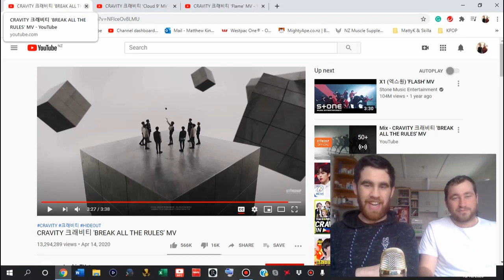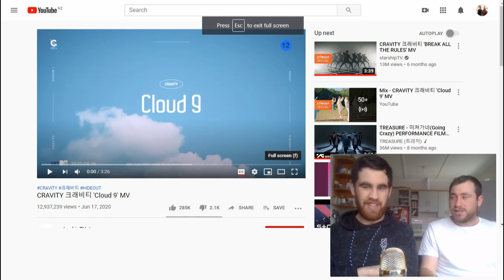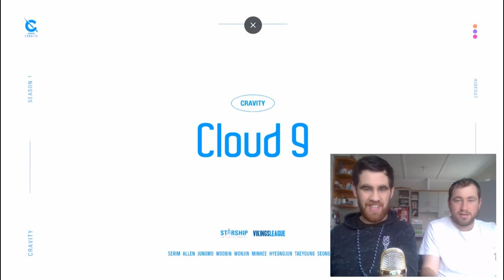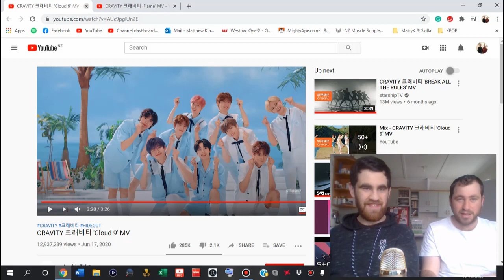Kiwi's React to CRAVITY - Break All the Rules Cloud 9 & Flame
Welcome to New Group Friday where we react to new groups or artist on the channel. Today we react to CRAVITY. We react to their three music videos - Break All the Rules, Cloud 9 & Flame

Just note that it may be a while before we react to your requests but we are always happy to take requests.